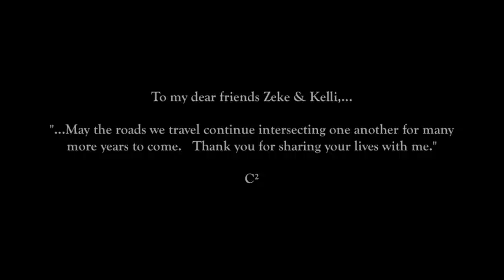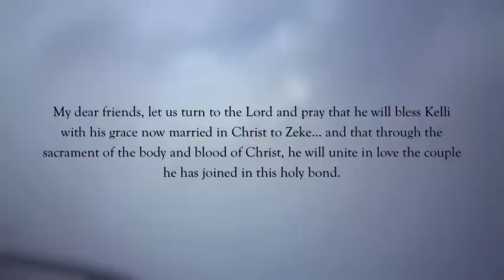Zeke & Kelli's Wedding